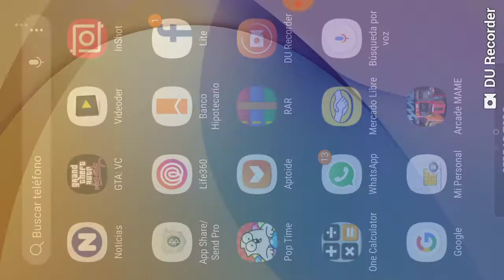Tutorial como llegar ala final y ganar el super mario bros de nes en menos de 15 minutos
Tutorial como ganar el juego de super mario bros en menos de 15 minutos